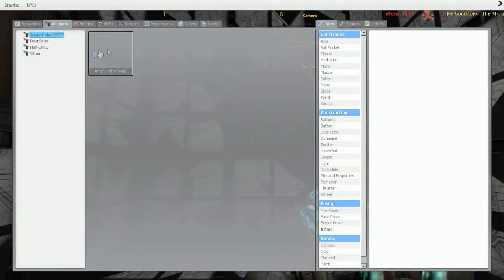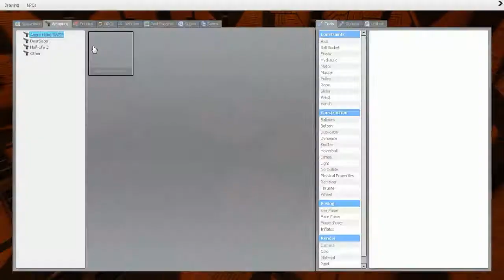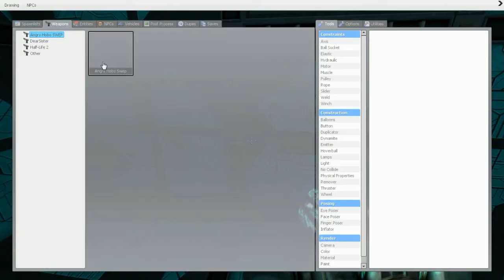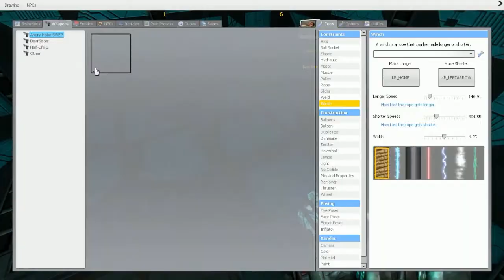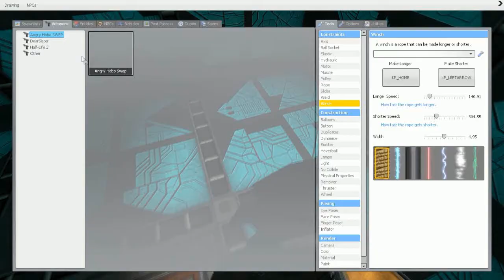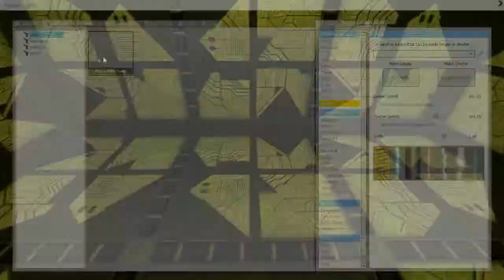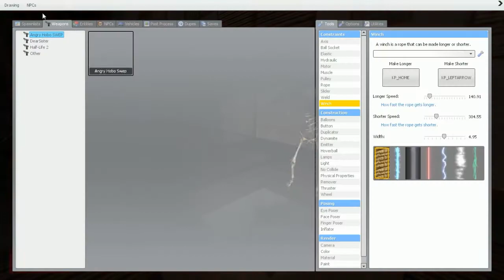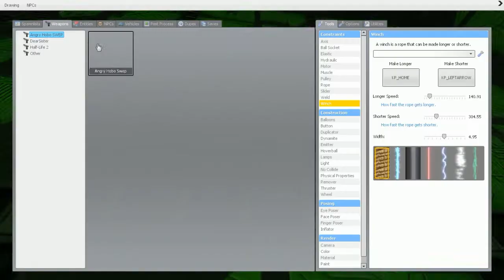The Cube -Clips de un escape...- Garrys Mod Con Pastelito SlOW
"Momentos Divertidos en Cache ll CSGO #1 (Nombre pendiente)"